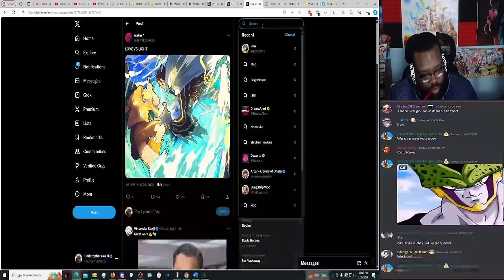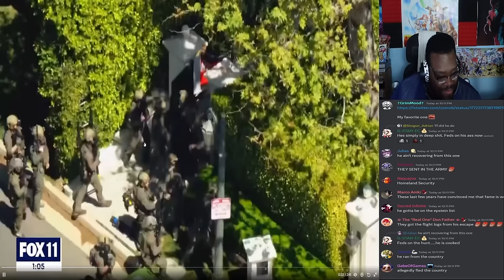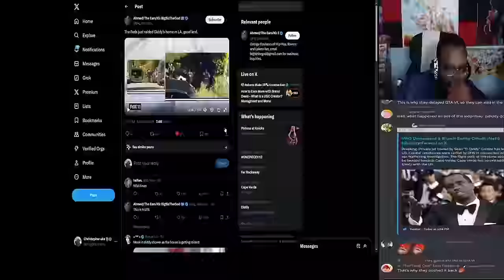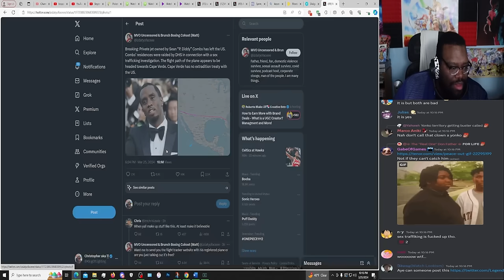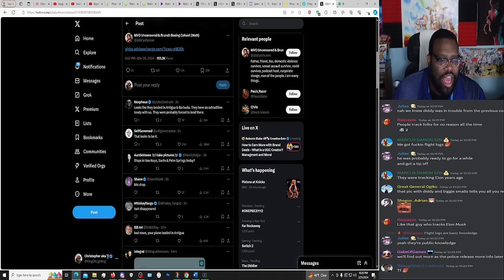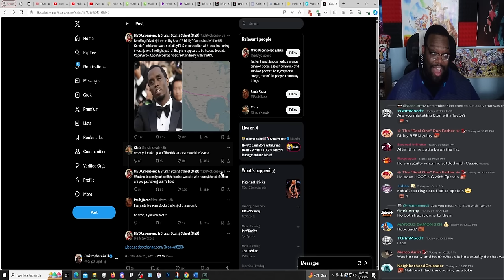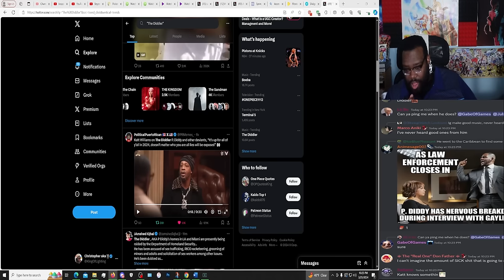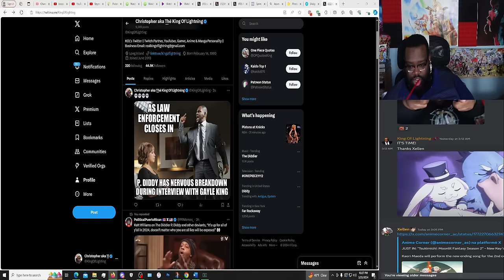DIDDY RUNS FROM THE FEDS?! THIS IS INSANE!